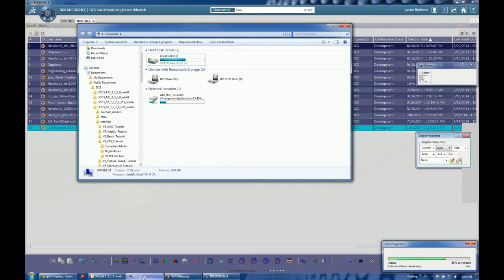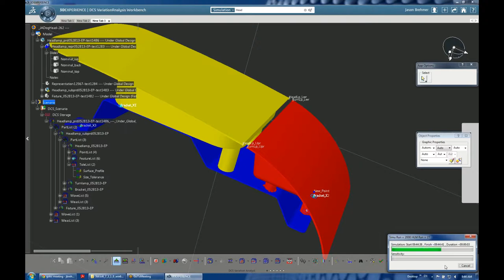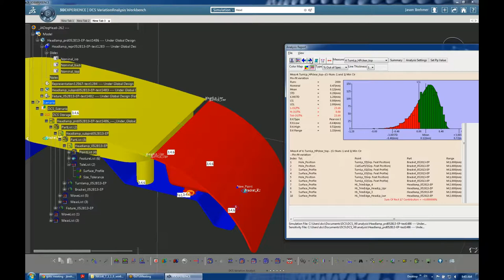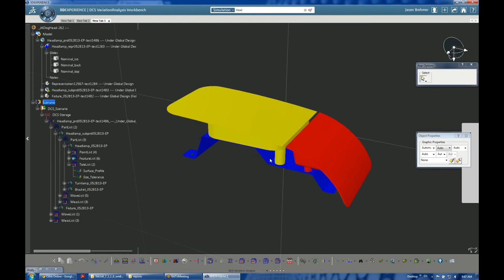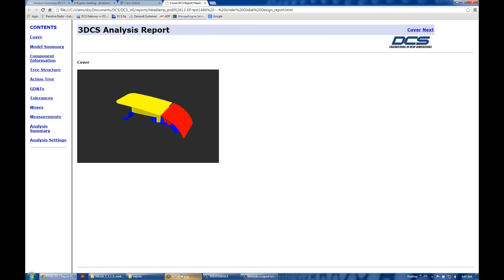CATIA 3DEXPERIENCE - CATIA V6 Running Monte Carlo Simulation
Running a 3DCS Simulation in CATIA V6 3DEXPERIENCE.

3DCS is fully integrated with CATIA 3DEXPERIENCE, allowing users to simulate the assembly and part variation in the 3DEXPERIENCE, optimizing their designs to reduce scrap and rework in production.